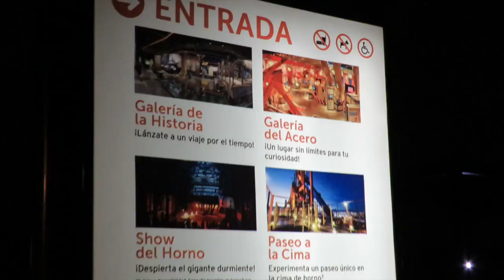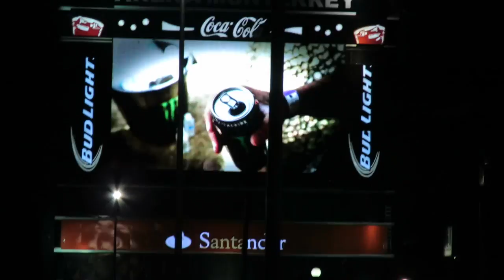ESTOY EN MONTERREY || VLOG# JUL 25, 2016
BEME: ADUNADJ TV (App Gratis) IOS y ANDROID